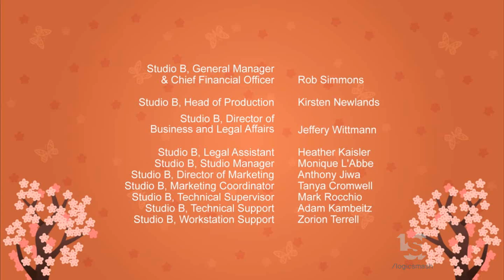Vooz Character System/Studio B/Jetix (2006, B)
From "Pucca".